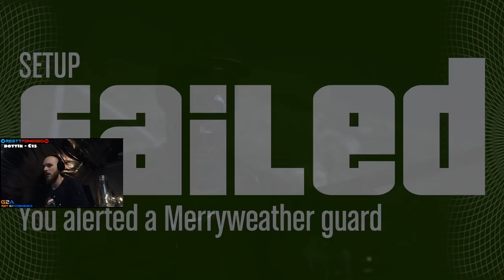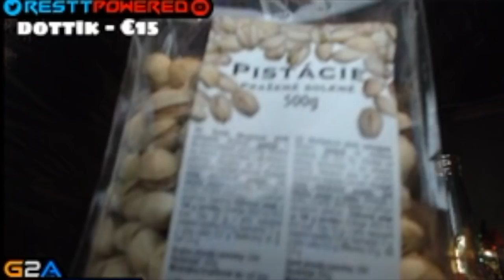Restt - Vianočné GTA V - Takto jazdím aj s VW Passatom CC